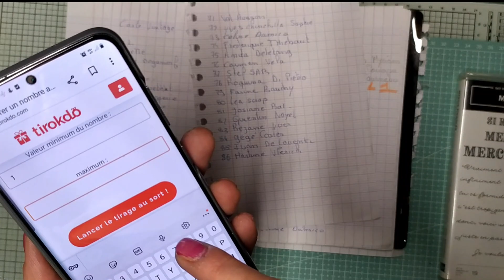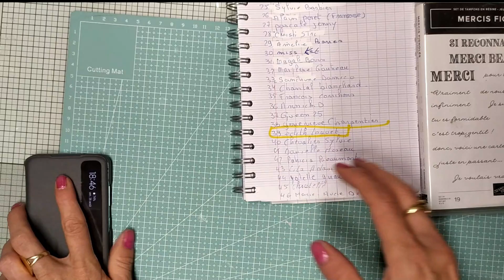la ou le gagnant ????? tirage du tampon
lien des brusho :

outils de modelage pour les fleurs :

vernis colle mat :

papier de soie :